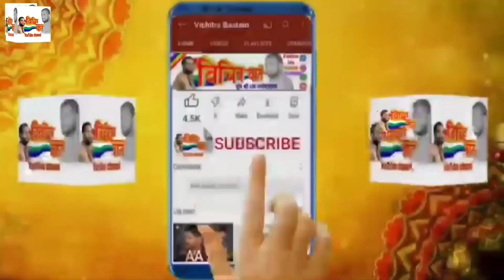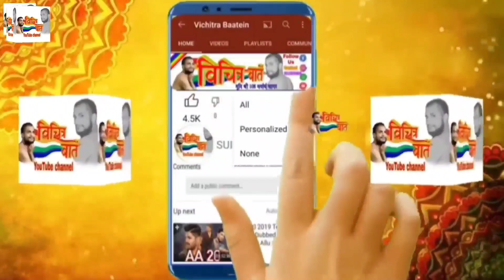करोड़ो की संपत्ति को छोड़ा और धारण की दीक्षा। jain deeksha। vichitra baatein। विचित्र बातें।